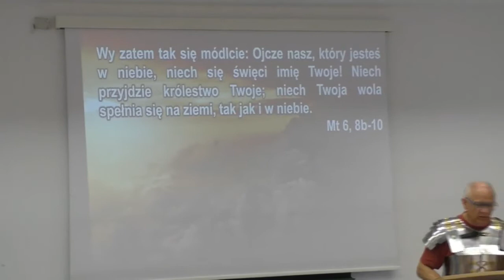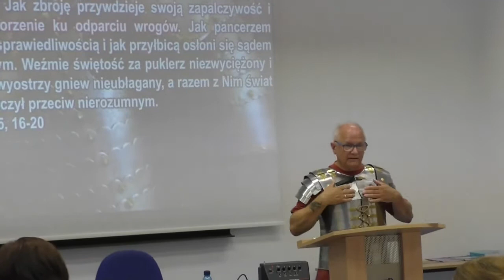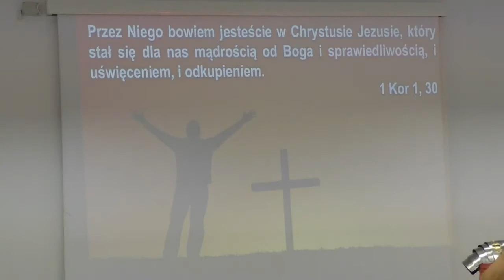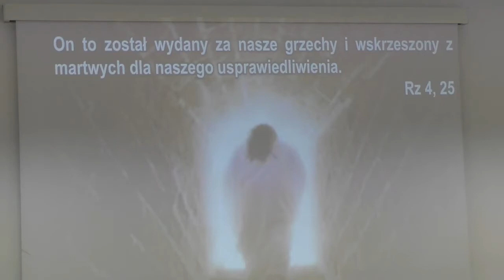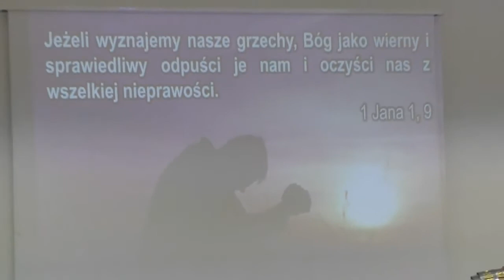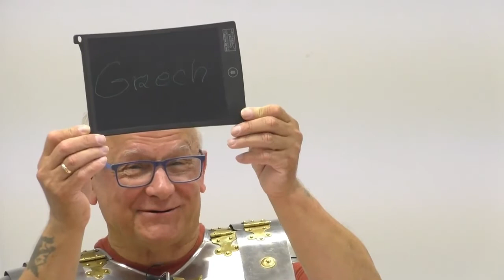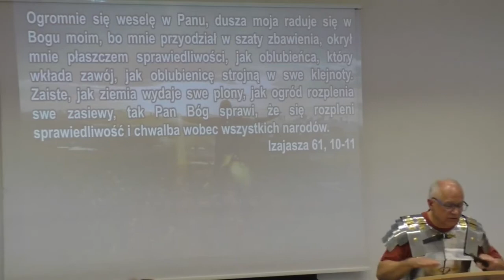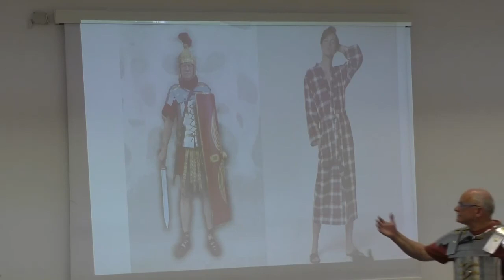Pancerz sprawiedliwości - Henryk Krzosek (01.07.2019)